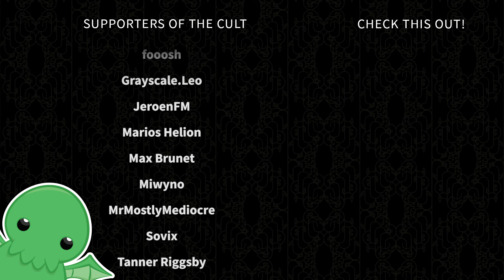Qarmatian Uprising - Part 42 - Crusader Kings II: Iron Century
Iron Century has dropped, so it's time to check out a new religion in the new bookmark.

Beset by rulers who loathe them and want their land, the Qarmatian heresy looks to be on a path to annihilation.